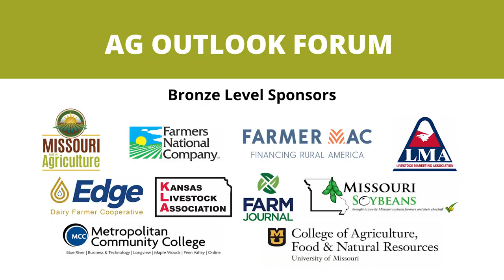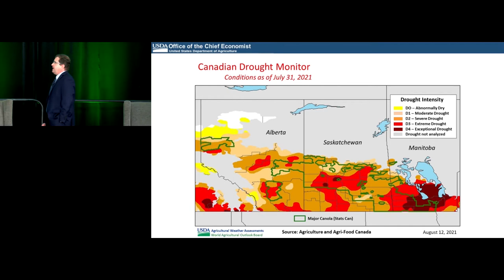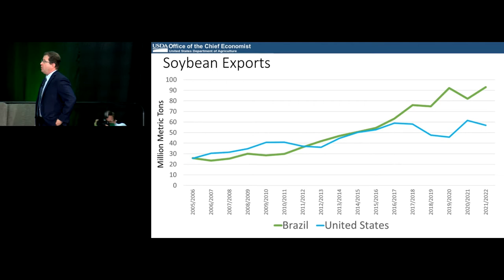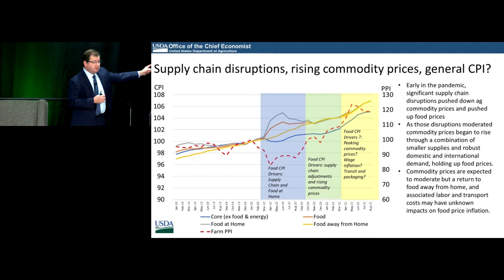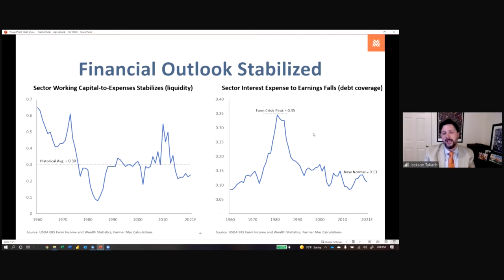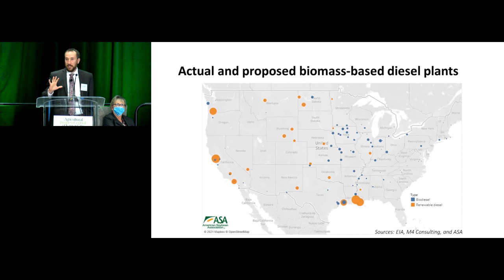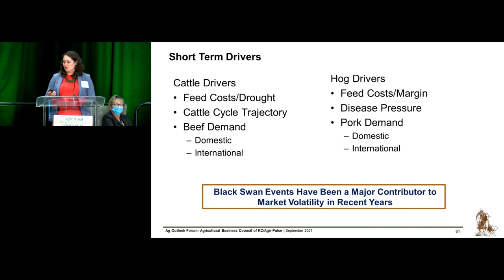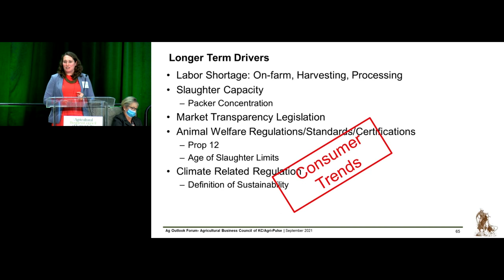2021Ag Outlook Forum in Kansas City: Ag Economy Panel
The 2021 Ag Outlook Forum in Kansas City was held on September 20, 2021, at the Kansas City Marriott Downtown.

This panel was moderated by Sara Wyant, Agri-Pulse Founder, and included Seth Meyer, Chief Economist, USDA; Jackson Takach, Chief Economist, Sr. Director Strategy, Research & Analytics, Farmer Mac; Scott Gerlt, Economist, American Soybean Association and Katelyn McCullock, Director & Senior Agricultural Economist, Livestock Marketing Information Center.